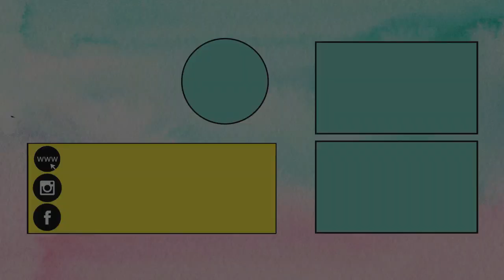DIY Heart Scrapbook | Valentines Day Gifts for Boyfriend / Girlfriend | Handmade Love Cards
A very beautiful DIY Heart Scrapbook Idea made with cardstock as scrapbook paper. It is one of the best Valentines Day Gifts for boyfriend or Girlfriend. The scrapbook pages are filled with Love Cards with special messages that you can write on the mini scrapbook cards inside. A perfect and personalized gift for your loved one.

If you liked our video - DIY Heart Scrapbook | Valentines Day Gifts for Boyfriend / Girlfriend | Handmade Love Cards

♥ ♥ Facebook.com/littlecraftieschannel ♥ ♥
♥ ♥ Instagram.com/thelittlecrafties ♥ ♥

Title - DIY Heart Scrapbook | Valentines Day Gifts for Boyfriend / Girlfriend | Handmade Love Cards